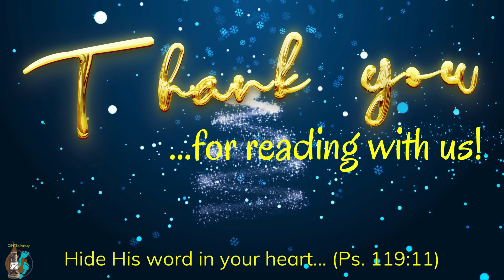Weekend Scripture Drop!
Would you like to sign up and join in this journey through God's word?

*We (Oil4TheJourney), have no claims to the music, but we DO have permission*